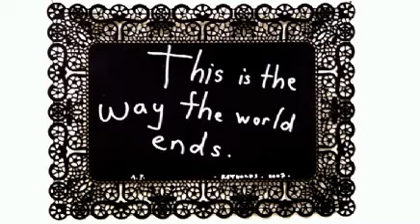John Reynolds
Artist Interview